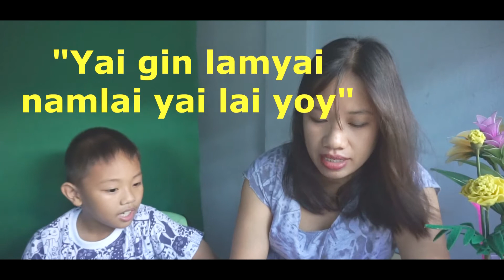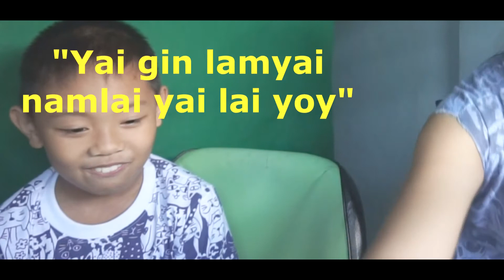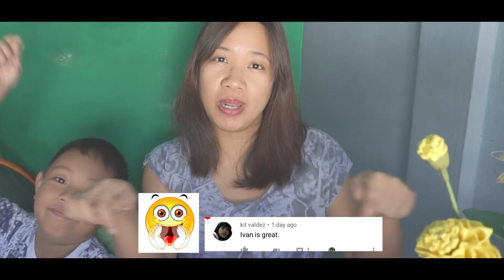THAI TONGUE TWISTER Challengeชาวต่างชาติคนพยายามพูดบทบิดลิ้น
We tried to do the Thai Tongue Twister Challenge as requested by my students. Hope you enjoy this video :-)